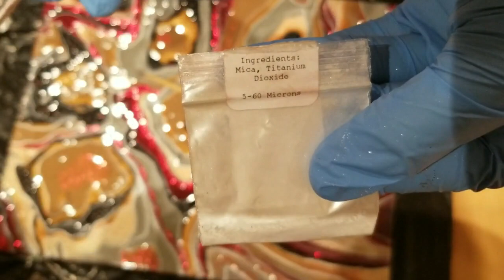3D Geode inspired painting makeover - Fluid Abstract Painting - Beige, Grey and Dark Red colors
Hello all,